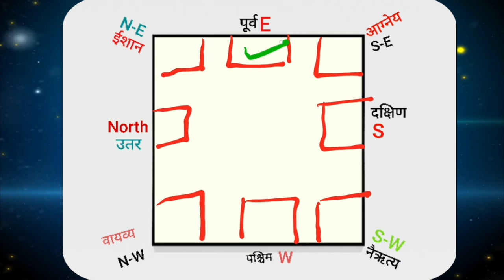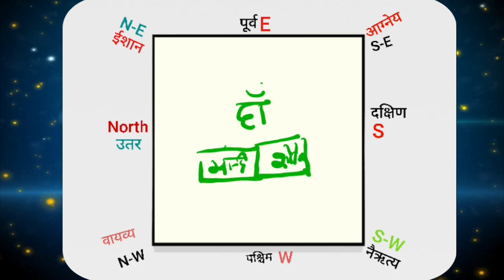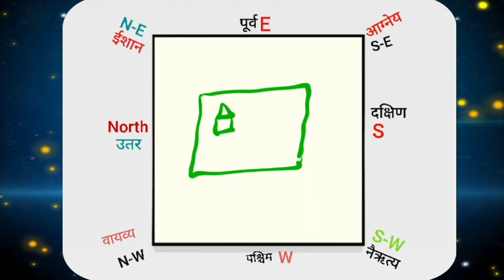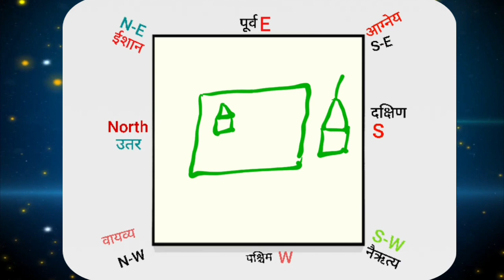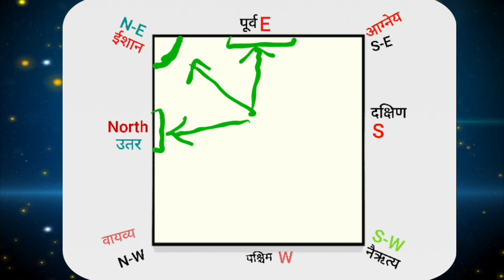धन दौलत व सफलता चाहिए तो मंदिर इस दिशा में जरूर बनाये ।।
पूजा-पाठ करने के लिए घर में मंदिर बनाने की परंपरा पुराने समय से ही चली आ रही है। मंदिर के संबंध में शास्त्रों में नियम भी बताए गए हैं। अगर इन नियमों का पालन किया जाता है तो पूजा-पाठ जल्दी सफल हो सकते हैं। ज्योतिषाचार्य और वास्तु विशेषज्ञ पं. प्रकाश जोशी जी के अनुसार जानिए मंदिर से जुड़ी कुछ खास बातें, जिनका ध्यान रखना चाहिए..

मंदिर से जुड़ी ये बातें ध्यान रखें

घर में मंदिर पूर्व या उत्तर दिशा के ईशान कोण (उत्तर-पूर्व) में बनाना चाहिए। वास्तु की मान्यता है कि ईश्वरीय शक्ति ईशान कोण से प्रवेश करती है और नैऋत्य कोण (पश्चिम-दक्षिण) से बाहर निकलती है। अगर ये संभव न हो तो पश्चिम दिशा में बनवा सकते हैं, लेकिन दक्षिण दिशा में मंदिर बनवाने से बचना चाहिए।

पूजा करने वाले व्यक्ति का मुंह पश्चिम दिशा में हो तो शुभ रहता है। इसके लिए मंदिर का द्वार पूर्व दिशा की ओर होना चाहिए।

घर के मंदिर में प्रतिदिन सुबह और शाम को अगरबत्ती और दीपक जरूर जलाएं। दीपक जलाने से घर के कई वास्तु दोष दूर होते हैं।

शौचालय और पूजा घर पास-पास नहीं होना चाहिए। अगर मंदिर के आसपास बाथरूम है तो दरवाजे हमेशा बंद रखना चाहिए। दरवाजे पर पर्दा भी लगाना चाहिए।

पूजा स्थल के पास थोड़ी जगह खुली भी होना चाहिए, जहां आसानी से बैठकर पूजा की जा सके। पूजा के बाद कुछ देर ध्यान भी करना चाहिए।

मंदिर के आसपास पूजन सामग्री, धार्मिक पुस्तकें, शुभ वस्तुएं रखनी चाहिए। घर का अन्य सामान मंदिर की जगह पर नहीं रखना चाहिए।